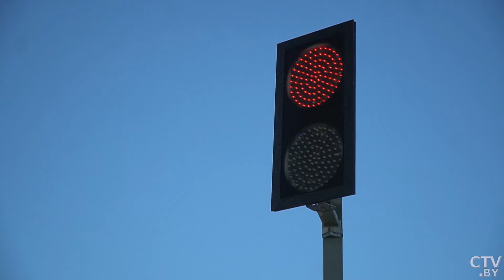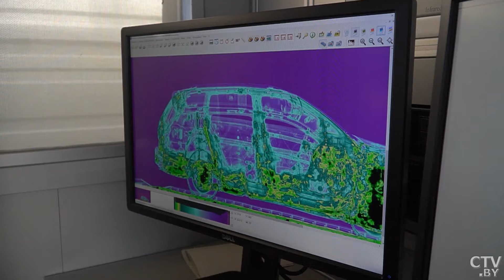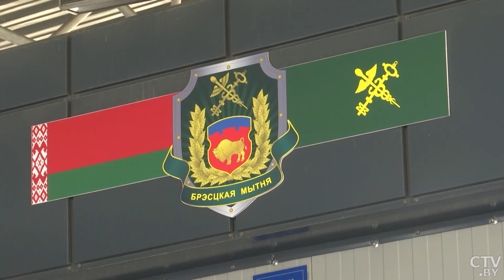Обострение на границе | Железный занавес опускается? | Владимир Орловский | Эксклюзив СТВ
Как ГТК борется с контрабандой и где самая напряжённая обстановка на границе? Может ли опуститься железный занавес между Беларусью и ЕС? И ждать ли оттепель в отношениях таможенных служб?

Интервью с главой Государственного таможенного комитета Беларуси Владимиром Орловским.